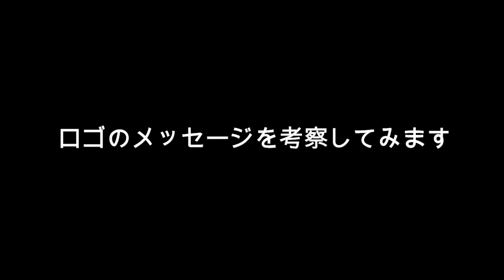[都市伝説]あの商品のロゴに隠されたメッセージ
今回は、ロゴに隠されたメッセージを暴きます！！

[都市伝説]キリンビールのロゴに隠されたメッセージ